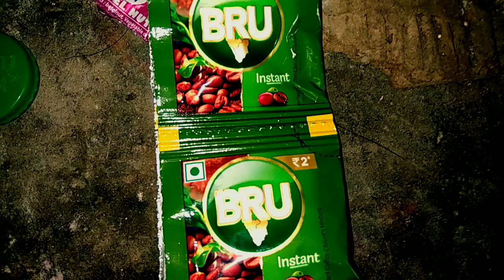அடுப்பாங்கறை KITCHEN || SHORTFILM || A NESAN FILM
அடுப்பாங்கறை KITCHEN  is a indian (Tamil) shortfilm

[ Editing, Colouring, Cameraman,Producer,

Written And Direction : M.Nesan ]

‎@Shadow world Nesanism

"நான் எடுக்குறது படம்
        நான் எடுக்குறதுதான் படம்"
                                                     மு.நேசன்